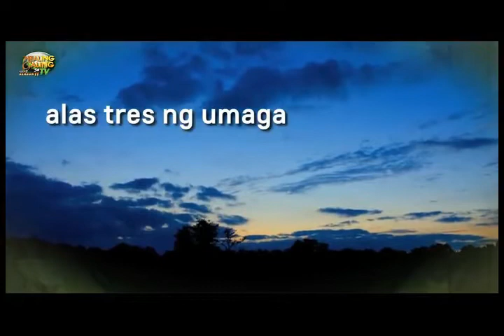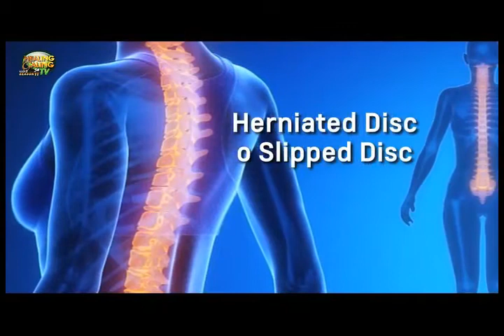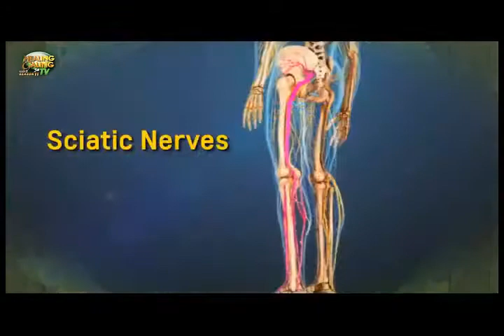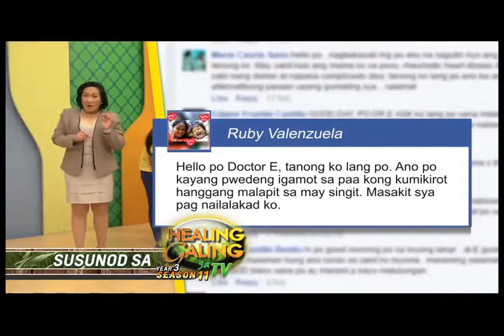Healing Galing SO11EP02 - Sciatica pt1